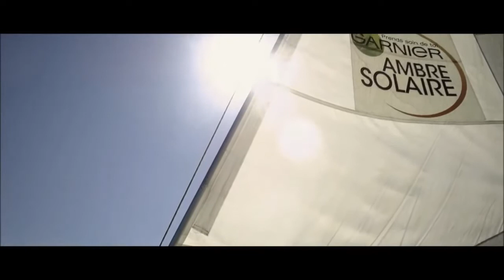Great Restaurants And Comfort Cafes In Mauritius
Mauritius, Formerly known as the Ile de France, the Mauritian paradise awakens the senses and rests the spirit.